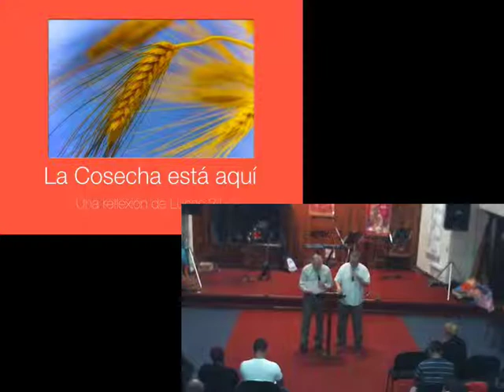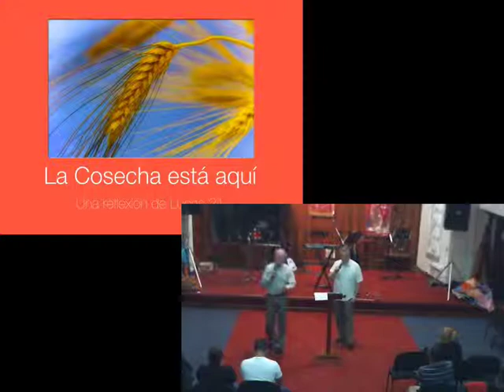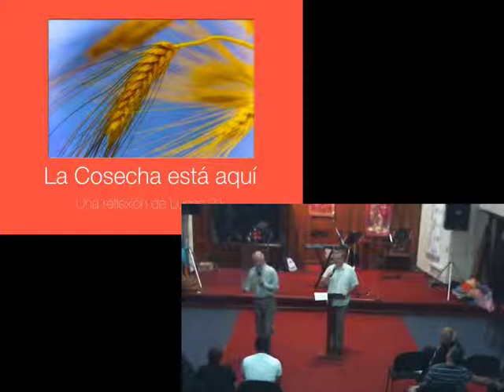La Cosecha está Aquí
Jim McInnes nos señala seis frases que salen en lucas 21 que habla Jesús sobre nuestra actitud en estos tiempos finales.  La Cosecha está aquí.

Estén siempre vigilantes, y oren para que puedan escapar de todo lo que está por suceder, y presentarse delante del Hijo del hombre — Lucas 21:36